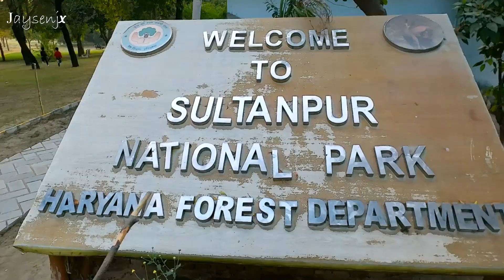3 Must do activities at Lohagarh Farms - Gurugram Edition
About this Video:
This video is another edition of Gurugram. Lohagarh Farms is a village theme based activity centre, where you can do many things which elders used to do in their life, or some very different activities. There are more than 30 activities which can be done at Lohagarh Farms, So in this video you will see three must do activities at Lohagarh.

About Me:
I love to explore lesser known / less travelled tourist destinations especially from Delhi/NCR. My main motive to create this channel was to share the knowledge about area I travel, as I do lots of travelling and have quite a good knowledge about tourist places in India.

AgricultureInIndia
FarmLife
RuralTourism
SustainableFarming
OrganicFarming
GreenRevolution
FarmerPride
VillageTourism

Sponsorship: If you want to showcase your products on my next video, then get in touch with me on and connect me there for further details.

If you are interested to Support me financially then you can UPI as well at jaysenjx@oksbi

Other Details:
I use FitSpark Eagle i6 Pro action camera, better than phone and super in terms of Stability. NO comparison with Gopro.

I am also active on other social media as well with the same name JAYSENJX do follow me there as well for my latest updates. Link to:

I am Brand Ambassador for Travel Buddy App (Made in India for the World), so make sure to check-out my travel profile there too.